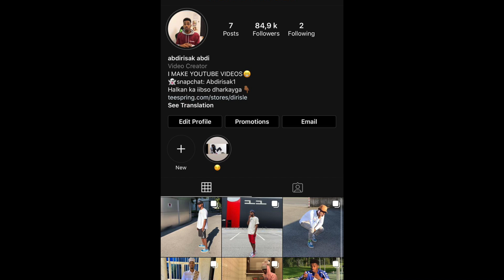ROBERTO IYO SULDAAN SEERAAR HEESTA AFRICAN WOMEN\REACTION VIDEO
ROBERTO IYO SULDAAN SEERAAR HEESTA AFRICAN WOMEN,AFRICAN WOMEN SONG,SULDAAN SEERAAR HEESTA AFRICAN WOMEN,